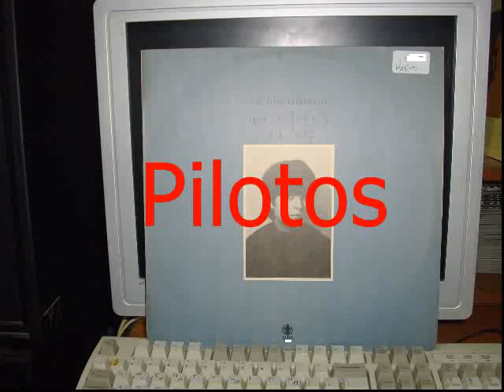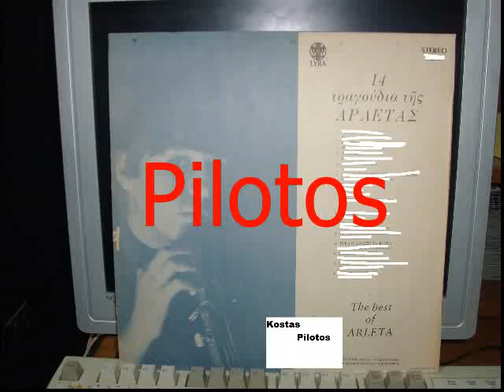ΤΩΡΑ Θ' ΑΝΟΙΞΩ ΤΑ ΦΤΕΡΑ - ΑΡΛΕΤΑ